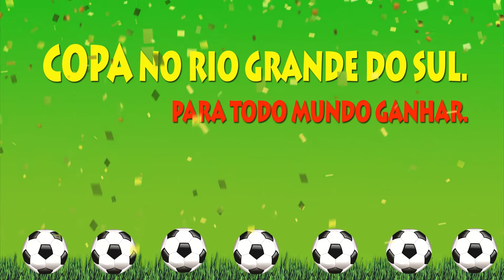Novas subestações CEEE aumentam a qualidade da energia na Capital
As obras nos segmentos de distribuição e transmissão que integram o compromisso da companhia junto aos órgãos nacionais do setor elétrico para o reforço do sistema de energia do RS, principalmente da Região Metropolitana durante a Copa do Mundo, foram todas executadas, num total de R$ 100 milhões.